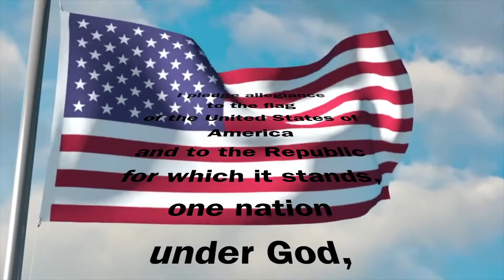12-17-20 Dragon Daily News